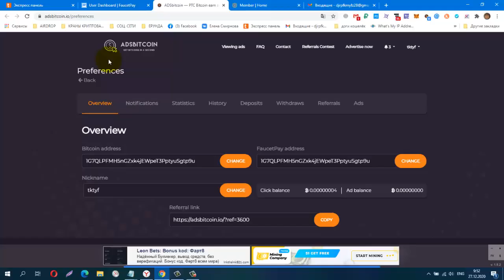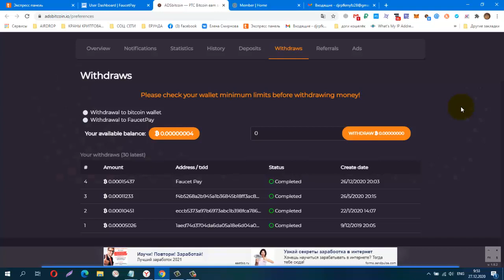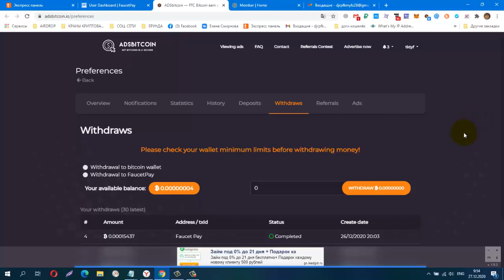Без вложений СУПЕРСКОЕ Расширение ADSBitcoin ПЛАТИТ ИНСТАНТ на FAUCETPAY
КОШЕЛЁК payeer.
Perfect Money (Перфект Мани).
обменник Magnetic Exchange
регистр.
постепенно будут добавляться новые краны.
Мои дополнительные ютуб каналы
payeer P34908762
BTC 1G7QLPFMH5nGZxk4jEWpeT3PptyuSgtp9u
LTC MF4XjNqBaJbgu6meZhXBkUgpWQTC4vM66x
DOGE DRc7rFJkg91FVVcJJwGF1CBLWbuWHBhWZR
ETH 0xb2AFdf4dCB21206578D001D29445E3fC8FefA45e